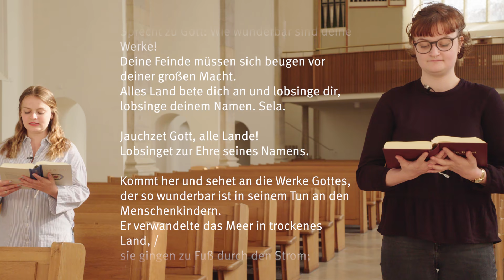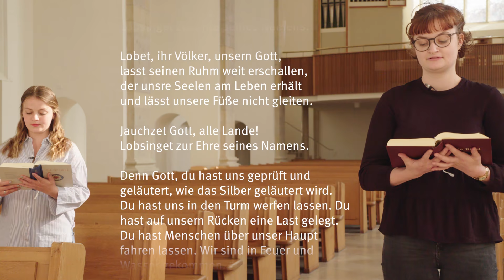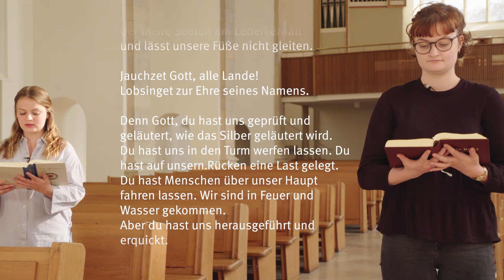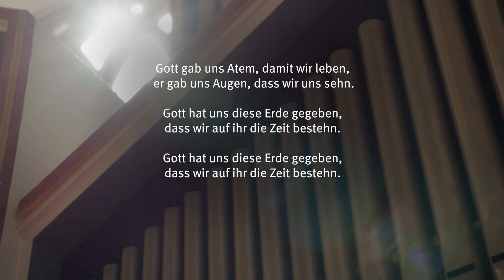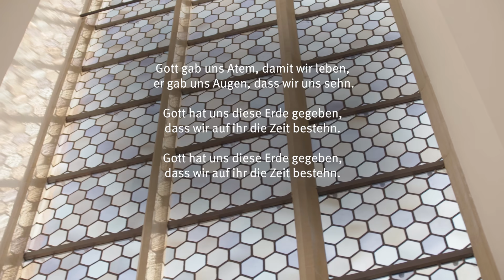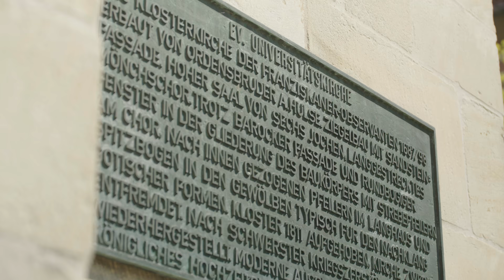Gottesdienst der Studierenden mit Prof. Dr. Traugott Roser - Jubilate - am 03.05.2020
03. Mai 2020 Im Corona-Semester gibt es die Gottesdienste der Unikirche Münster im Online-Format.

Der Gottesdienst der Studentinnen und Studenten zum Sonntag Jubilate wurde in der evangelischen Universitätskirche der WWU Münster aufgezeichnet unter Mitwirkung von Prof. Traugott Roser und Servicepunkt Film der WWU IT. Die Musik wurde von Prof. Ellen Beinert eingespielt.

Weitere Gottesdienste folgen von Woche zu Woche ...